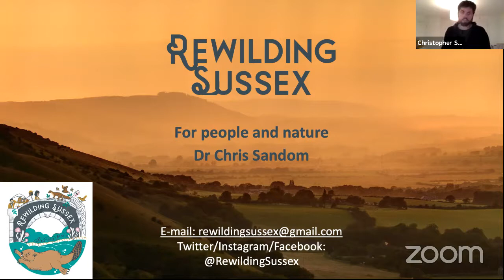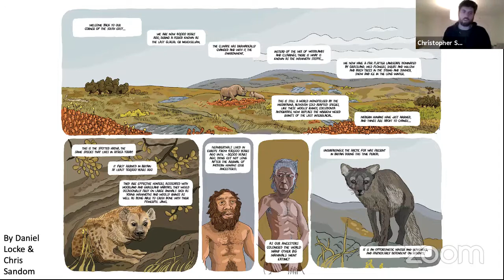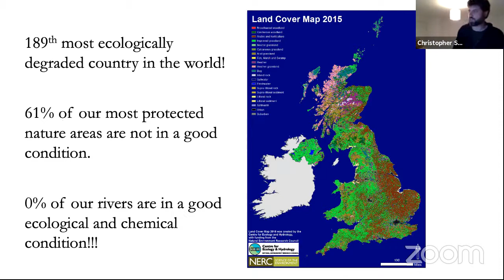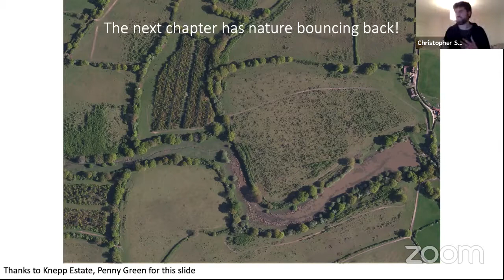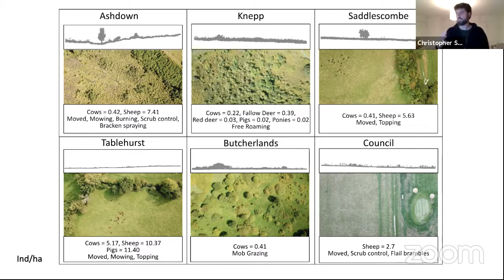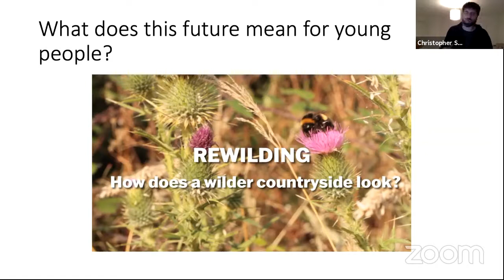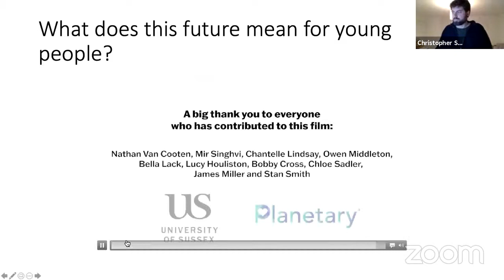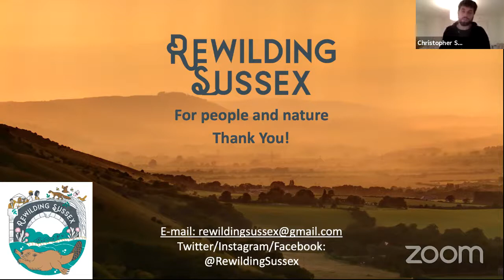Rewilding Sussex - Seeking a wilder future for the benefit of people and nature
University of Sussex scientist Dr Chris Sandom is the founder of Rewilding Sussex. A local community group, Rewilding Sussex aims to aid in the recovery of nature to a more natural self-reliant state, for the benefit of nature and people. By restoring the landscape and its flora and fauna to a wilder state, the benefits society receives from nature - such as pollination and flood mitigation - can be greatly improved. Join us to help to pass on an enriched environmental legacy to the next generation, learning from the past to build a present fit for the future.

First aired as part of Making Natural History 2020